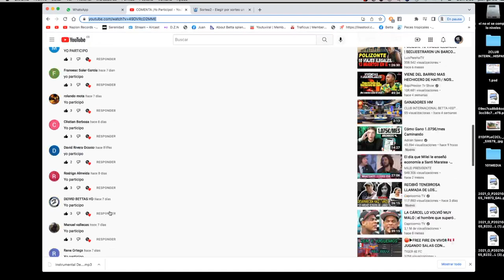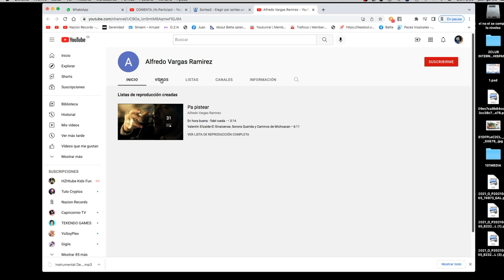Ganador o ganadora, sorteo, C I B H 2022